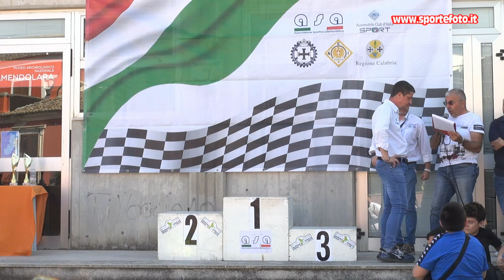Emilia Covello - 4' Slalom citta` di Amendolara (CS) 14-04-24